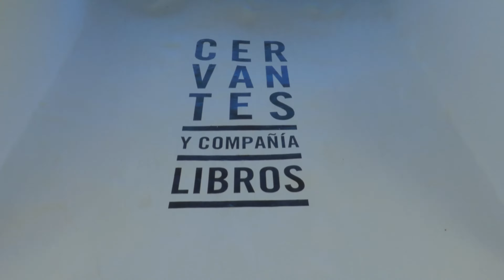Sexto teaser de la cobertura audiovisual en la 5ª edición de Filmadrid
Los alumnos y alumnas del Técnico Superior de Realización de CEV realizaron la cobertura audiovisual de la 5ª edición de Filmadrid, el festival internacional del Cine de Madrid que se celebró del 6 al 15 de junio en la capital.